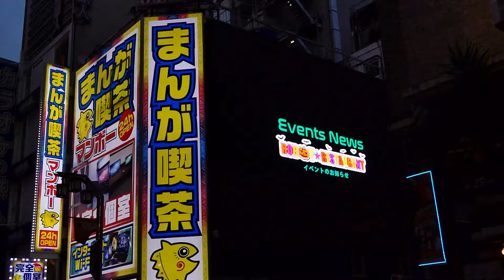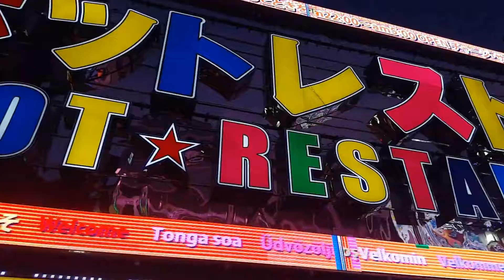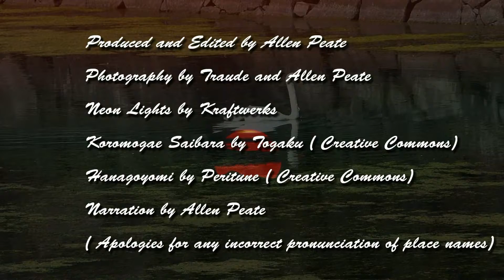Tokyo, lights, People, Places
With a population of some 13 million people, Tokyo is a thriving metropolis but with the hospitality of the Japanese people and a grasp of the metro system you will soon find yourself comfortable as the explore the highlights of the city. Go to the top of the Skytree, take a boat cruise on the Sumida River, enjoy Shinjuku at night, experience the busiest pedestrian intersection at Shibuya , or something a little more quiet as you explore the Imperial Palace Gardens just to get you started.